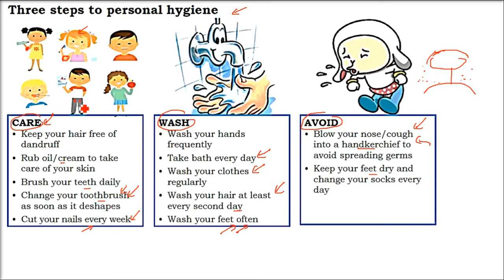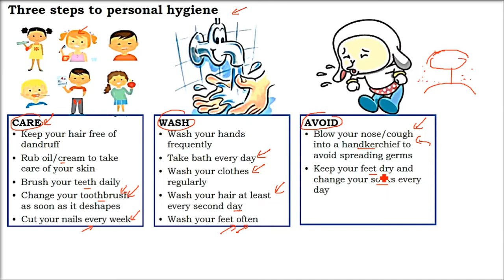Three steps to personal hygiene